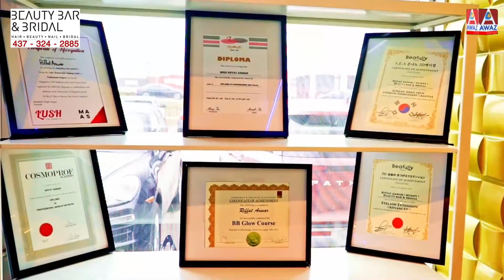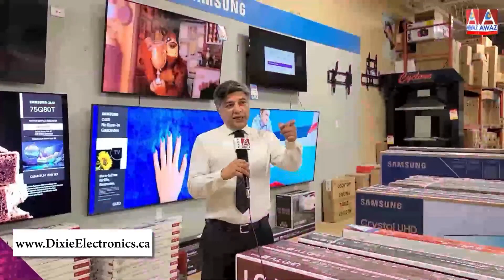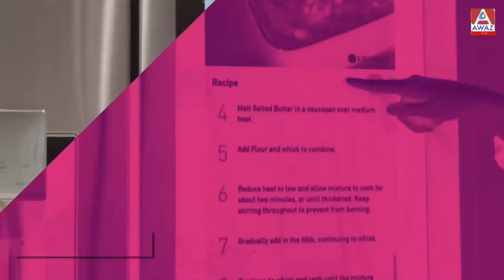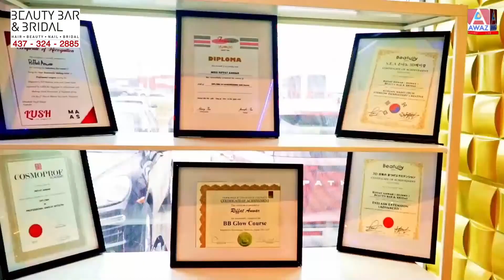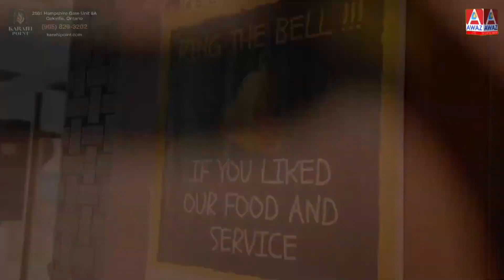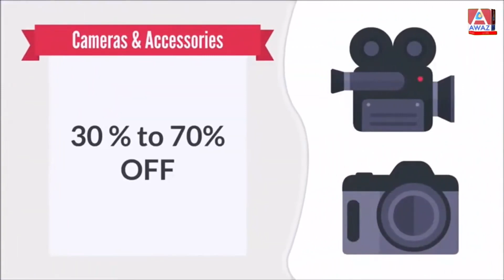Offers Still Available In Today's Challenging Market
"Dive into GTA's Hot Real Estate Market Today! 🏡🚀
Experience prime properties, from luxury condos to family homes, in GTA's thriving market. 🌆📈
🏞️ Nature, 🛍️ shopping, 🎓 education – it's all here.
Location:- 268 Derry Rd W Unit 101, Mississauga, ON L5W 0H6, Canada